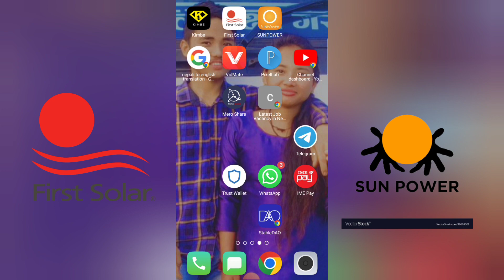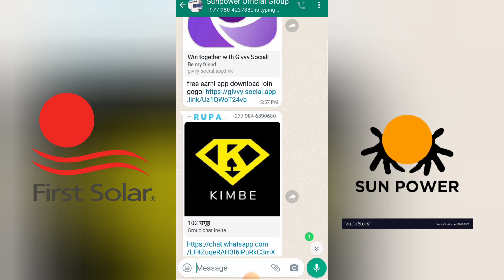Frist solar app And Sun power app Big Update || Teach Nepal